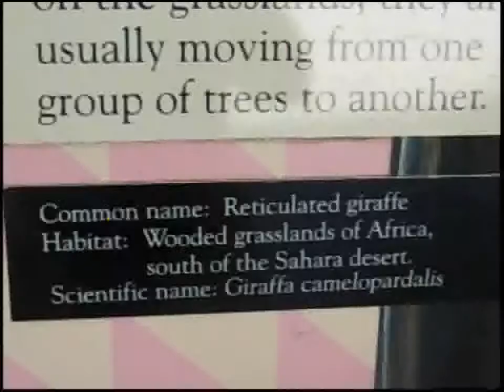Creative Writing Video -- Reticulated giraffe at the Knoxville Zoo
\After having your class watch this short video about a Reticulated giraffe at the Knoxville Zoo, involve your students in composing either a poem or story.